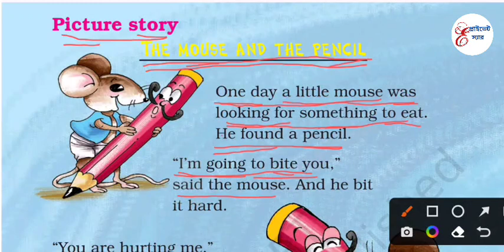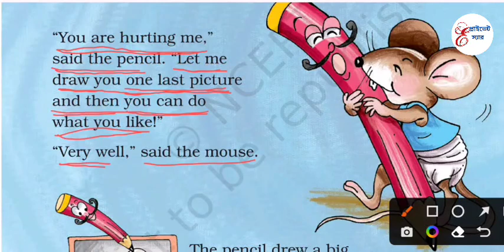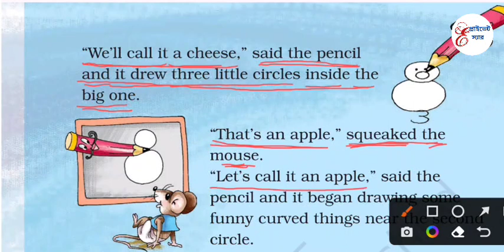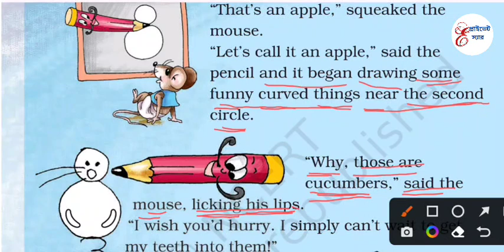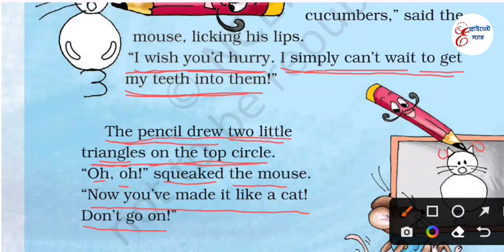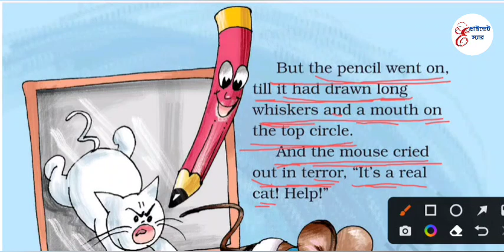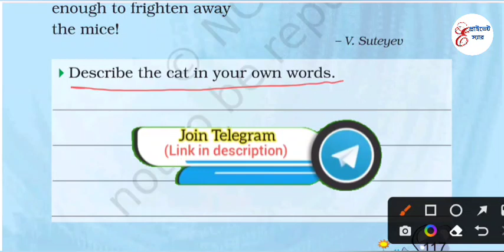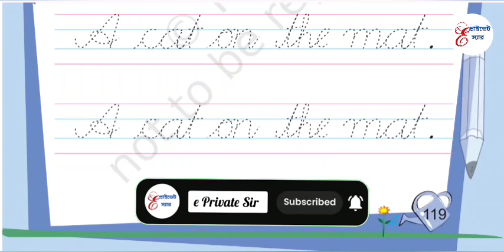Class 2 English Marigold | Unit 7 The Mouse and The Pencil Explanation & Exercise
class 2 english unit 7 the mouse and the pencil bengali meaning
the mouse and the pencil question answer
describe the cat in your own words
cbse class 2 english marigold